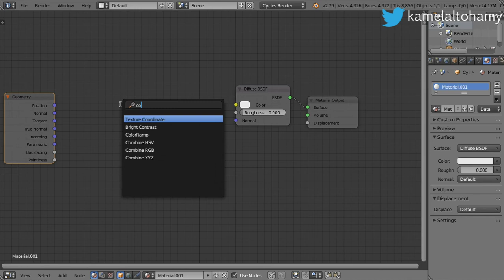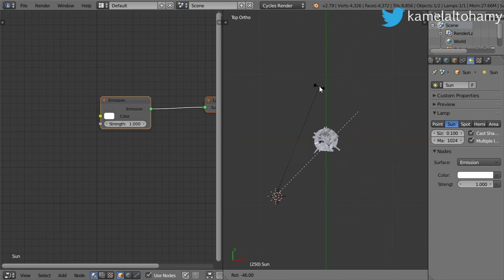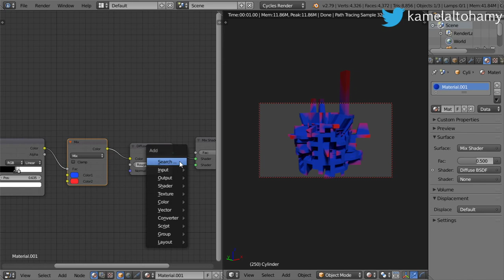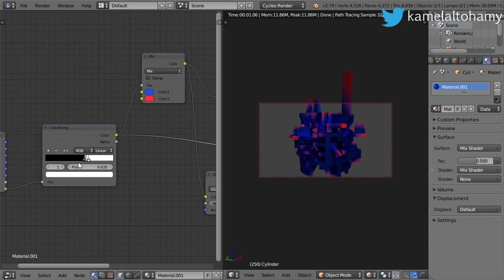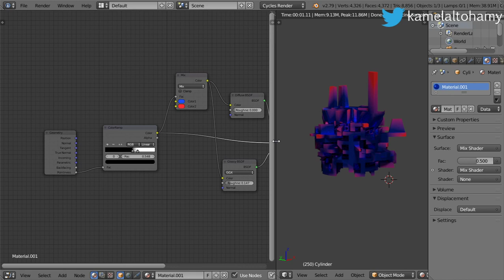Blender Daily Tips and Tricks#49 :: Pointiness in Cycles (EN.)